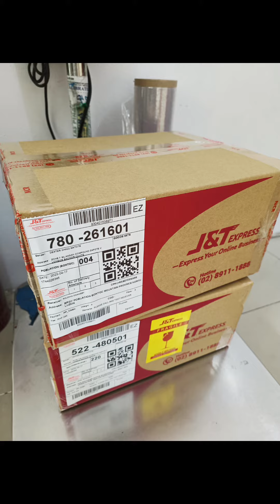My Hats Business